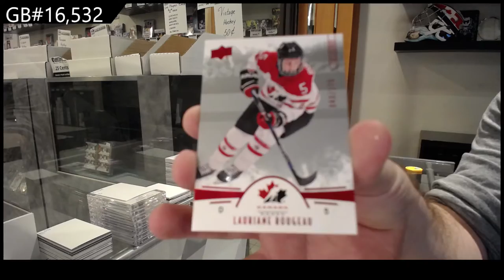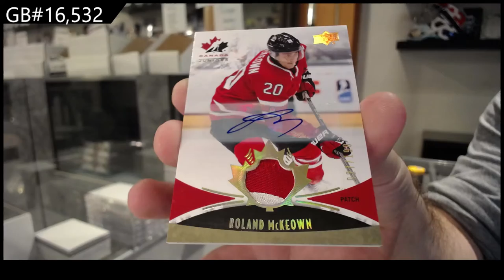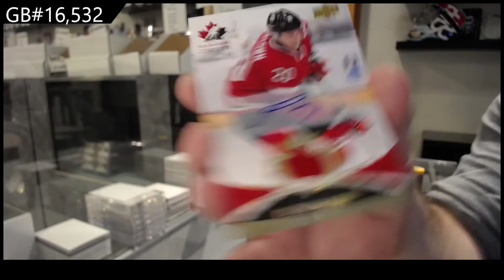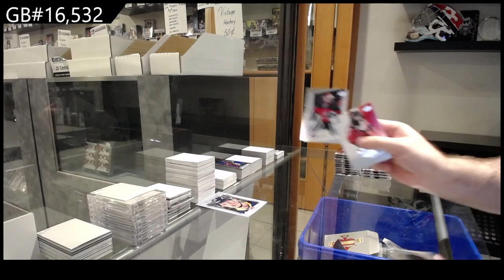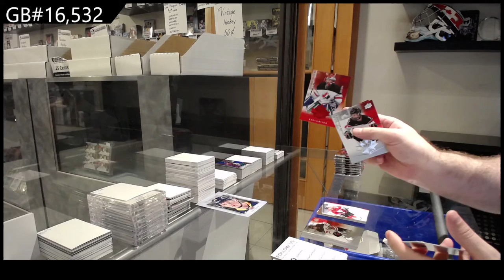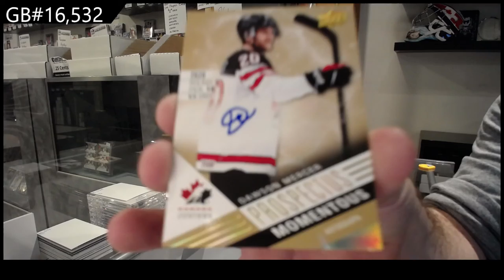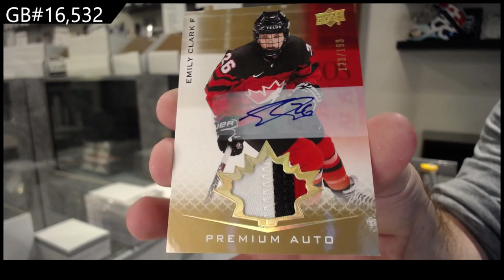2016 UD Team Canada World Juniors & 2021 Team Canada World Juniors Hockey Box Break - C&C GB #16,532